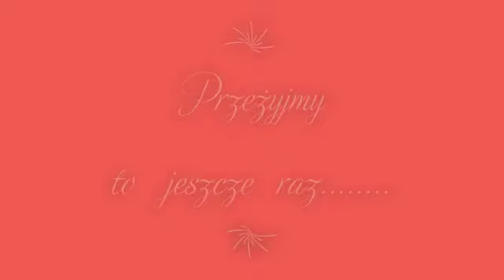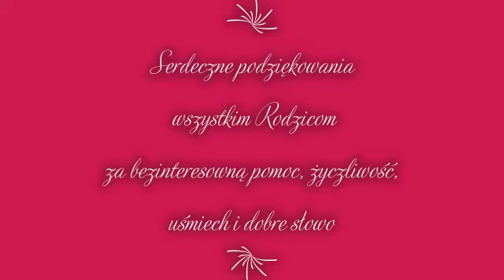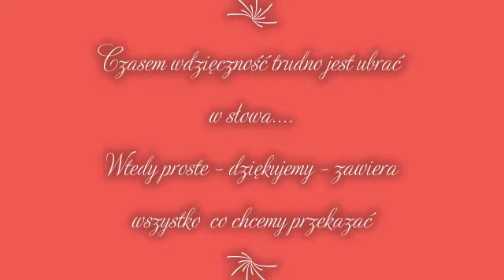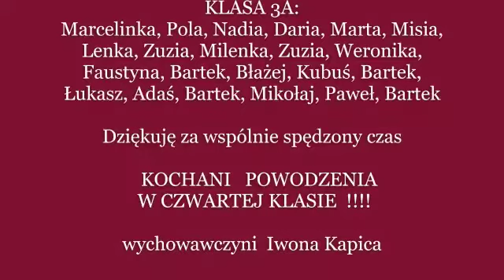Nasze wspomnienia - 2017-2020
Kochane dzieci!

Zakończyłyście pierwszy etap edukacji szkolnej. Opanowałyście wiele wiadomości i nowych umiejętności. Przed Wami kolejny etap poznawania świata, poszerzania wiedzy i zdobywania nowych doświadczeń.

„Bo zawsze, żeby mogło się zacząć coś nowego, coś starego musi się skończyć”

Kochani, powodzenia w czwartej klasie i kolejnych latach!

Serdeczne podziękowania Rodzicom klasy 3a za znakomitą współpracę, zaangażowanie, bezinteresowną pomoc, dobre słowo, życzliwość i uśmiech.

A teraz czas cieszyć się wakacjami i przeżyć wielką przygodę.
Bezpiecznych, słonecznych i radosnych wakacji!